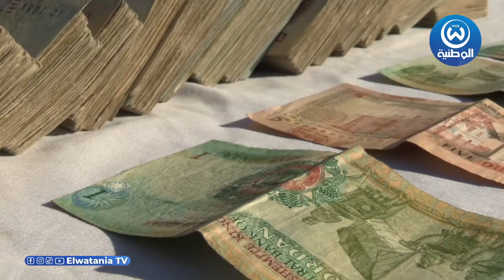شاهد.. فتاة تحتال على أكثر من 90 شخصا وتسرق أموالا طائلة هذه قيمتها؟